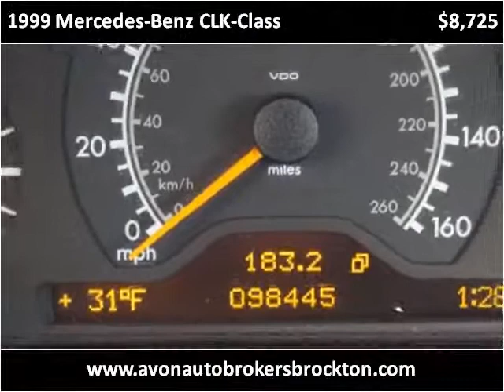1999 Mercedes-Benz CLK-Class Used Cars Brockton MA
This 1999 Mercedes-Benz CLK-Class is available from Avon Auto Brokers Brockton.